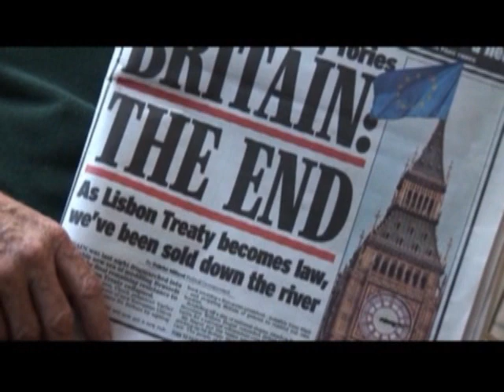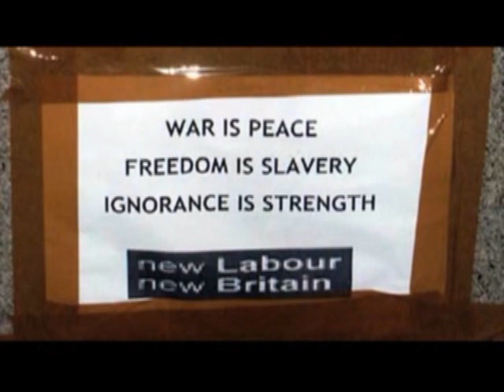Brian Gerrish & Anthony J Hilder 1of6 EU Hitlers Dream Come True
This is a prelude to Anthony Hilder's upcoming video "The EU Hitlers Dream Come True". Anthony is needing funds to finish the video to fight the fight.  Please make contributions to:

Free World Film Works

   Anthony needs funds to professionally finish editing the video to add footage of UK witnesses on his last tour for presentation to the world. This is the time and the medium to spread the word around the world. Anthony tells it like it is and its about time!

An interview with Lt. Commander Brian Gerrish of the British Constitution Group.

Brian Gerrish & Anthony J Hilder  EU Hitlers Dream Come True

  Only a handful of people in England are keeping the island Nation's Sovereignty from slipping into a Sea of Surrender and into the European Union. Commander Brian Gerrish, now retired from the British Navy is one of the primary personalities holding steadfastly in the fight to keep the country's freedom. The Battle for Britain is not over  it's just begun.

   In this film Anthony J Hilder, American Patriot, talks candidly with Gerrish at the Light Of Day House in Bournemouth on the south coast of England. Lt. Commander Gerrish, who fully understands how the dirty work was done in SELLING OUT the English people, now publishes the UK COLUMN. The Column is fast becoming Britain's leading Illuminati Expose. It bars no punches in revealing the shadowy figures behind Blair & Brown which led the way to the surrender of British Sovereignty through the Lisbon Treaty. Gerrish openly makes the stark thirties and England's Fourth Reich of the Rich, which has arisen from Britain's International Banking elite run by the House Of Rothschild.

  Gerrish's British Constitution Group is not alone. Ian Crane's Alternative View Conferences, James Stewart's St Anne's Alliance, Theo Chalmers host of Edge TV, the UKIP (United Kingdom Independence Party) along with  Grayling Baraclough have have joined the ranks in the battle for Britain.

Two sites devoted to your National and Cultural Sovereignty. Ourenglanduk and The Free World Alliance. Please visit and spread the word. Time to  fight back against the New World Order, Illuminati, and Globalists who want to own you: